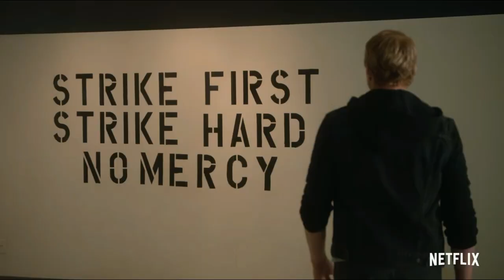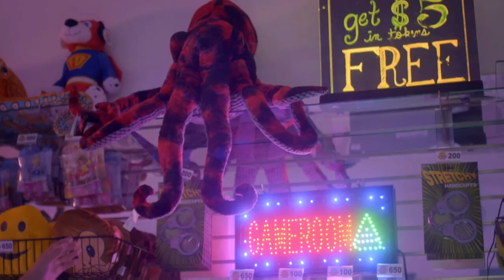Sam Finally Finds Balance In Cobra Kai Season 5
Hey guys welcome back to cobra kai talk and today I am talking about  Sam Finally Finds Balance In Cobra Kai Season 5. I think Sam really needs to stay back and find herself this season because she's been having a rough few seasons. Thank you guys for watching sand have a great day.